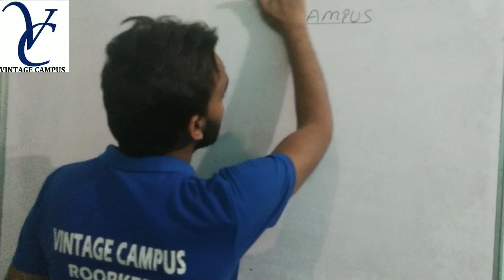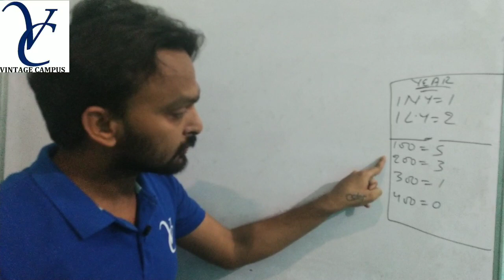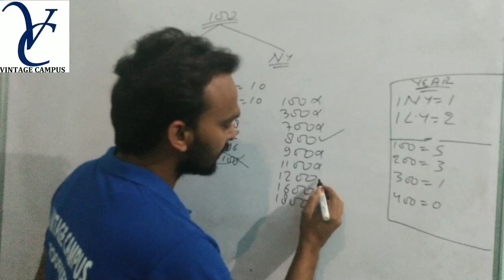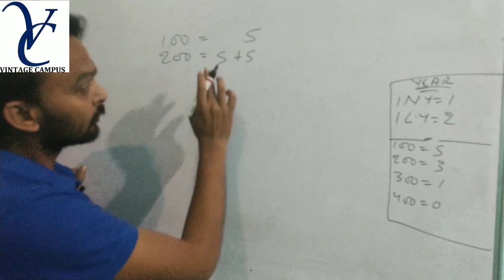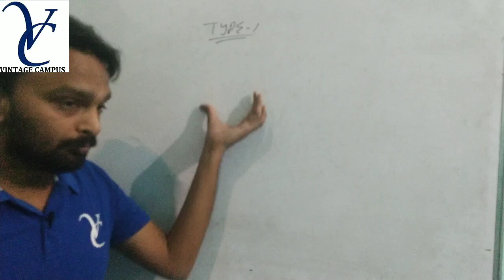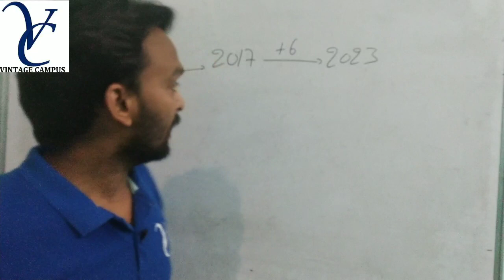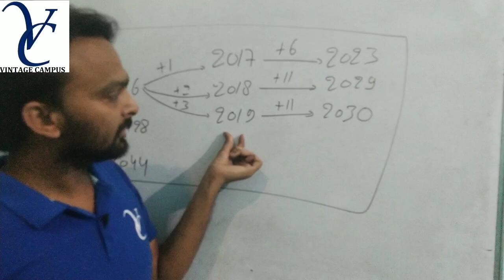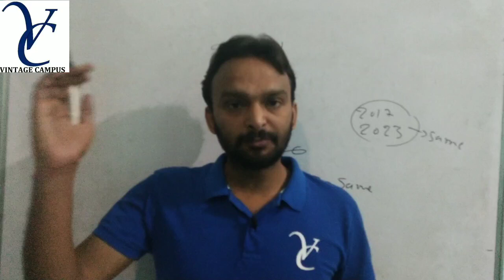🎯Repeation of Calendar(कैलेण्डर की पुनरावृति)||Part 2||By Vineet sir||जबरदस्त lecture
Calender(कैलेंडर)Tricks for All Competitive Exams Magical Tricks

Calender(कैलेंडर),
Calender(कैलेंडर) trick
Calender(कैलेंडर)  QUESTIONS,
BEST QUESTIONS OF Calender(कैलेंडर)
Calender(कैलेंडर)  QUESTION ASKED,
Calender(कैलेंडर)  Trick
Calender(कैलेंडर)  Tricks for RRB Clerk/ PO
Calender(कैलेंडर)  Method
Find Solution of Calender(कैलेंडर) Questions
Best Method to find out the Solution for Calender(कैलेंडर)
Calender(कैलेंडर) Best Trick
Calender(कैलेंडर)  Best Trick
Calender(कैलेंडर) Questions
Calender(कैलेंडर)
Calender(कैलेंडर)  concepts,
Calender(कैलेंडर)  trick for bank exams,
Calender(कैलेंडर) for ibps clerk,
Calender(कैलेंडर) for ibps po,
Calender(कैलेंडर)  for sbi po,
Calender(कैलेंडर) rules,
speed maths,
Vintage Campus Roorkee is one of the best Coaching Institute of SSC/Banking/Railway and Group-C exams

THE BEST METHODS & SHORT TRICK WILL BE PROVIDED AND CLEAR EACH AND EVERY CONCEPT

EPFO Assistant 2019
LIC ADO 2019
NABARD Grade A & B 2019
IDBI Assistant Manager
LIC AAO
ESIC Recruitment
NIACL AO
IBPS SO Recruitment
IBPS Clerk Exam
Canara Bank PO
IBPS PO Exam
RBI Assistant
IBPS RRB (Officer Scale I & Office Assistant)
SSC_Delhi police

We have been running offline classes successfully last one year. many student have selected in different compitative exam like SSC /Bank/Railway and other various compitative exams
Now we are moving towards Online classes to help those students who are not able to pay high institutional fee.